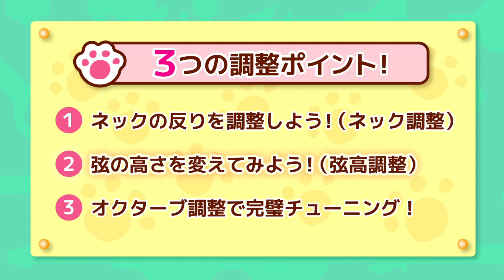DIY ギターメンテナンス-弦の高さを変えてみよう！（弦高調整）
女の子でもできるもんDIY ギターメンテナンス
ギターは木材部品が多く、気温や湿度の影響でコンディションが変わりやすいの。適切なメンテナンスをすることで弾き心地が良くなり、上達への近道にもなるよ！動画を見ながら、一緒にギターを調整してみよう！